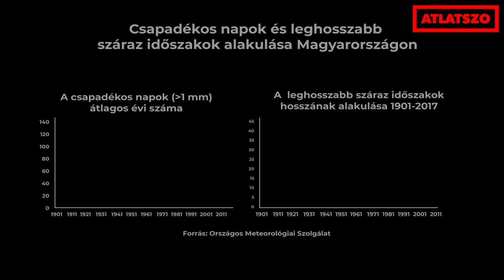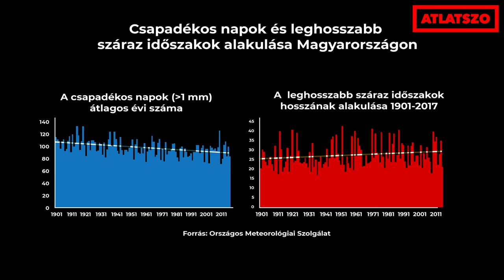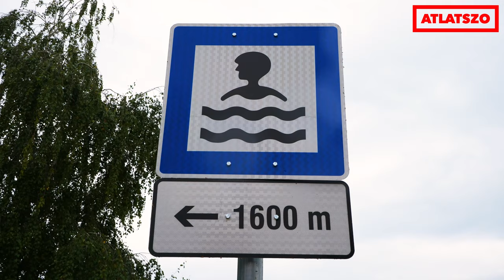Nem lehet vízbőségre hivatkozva akkugyárakkal elárasztani az aszályoktól sújtott országot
Aszállyal sújtott mezőgazdaság, gyakori árvizek, élővizeinket fenyegető turisztikai és ipari beruházások – többek között ezek voltak a témái annak a szakmai konferenciának, melyet a Nagy Tavak és Vizes Élőhelyek Szövetsége tartott szeptember végén Tatán. A vizes élőhelyek állapotát érintő súlyos gondok mellett a lehetséges megoldásokról, s ebben a civilek fontos szerepéről is sok szó esett.

Nagy tavak és Vizes Élőhelyek Szövetsége szakmai napja 2023. szeptember 30. – Tata